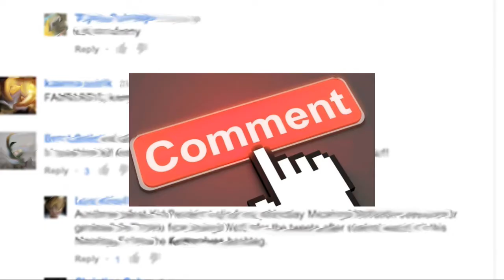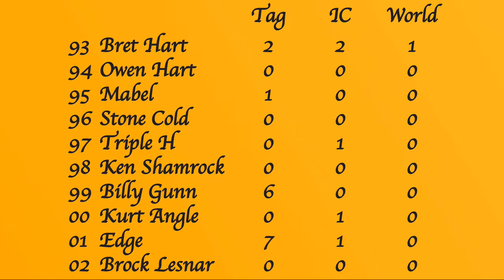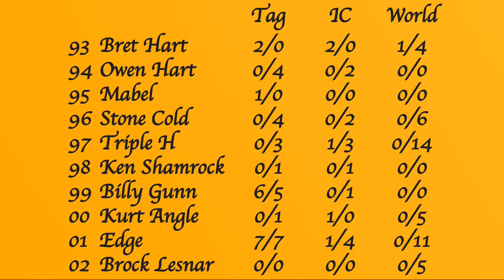Wrestling Discussion | King of the Ring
The King of the Ring was the first stepping stone to the big leagues for many top tier wrestlers, most of which became World Champion.

With a newly combined roster for PPVs could we see an overall King once again? King Cesaro? King Drew McIntyre? Queen Sasha?